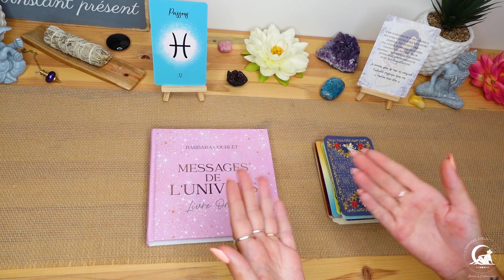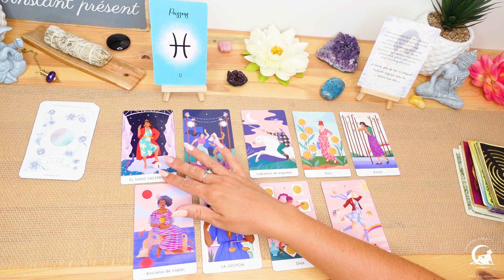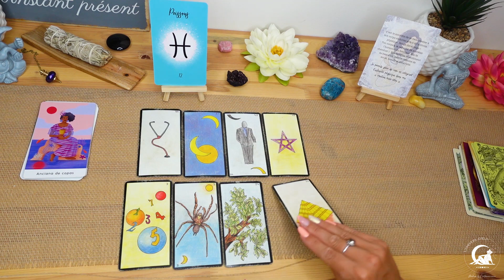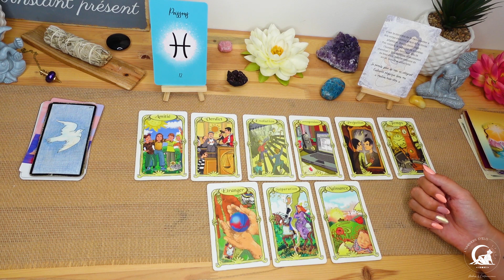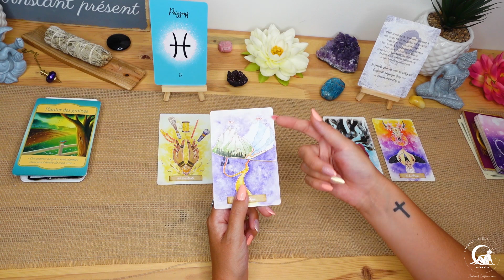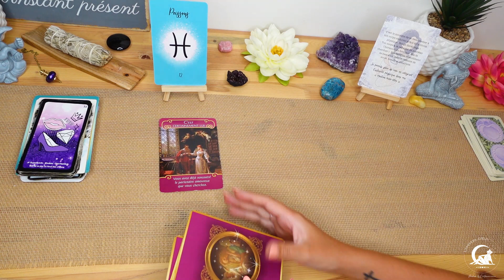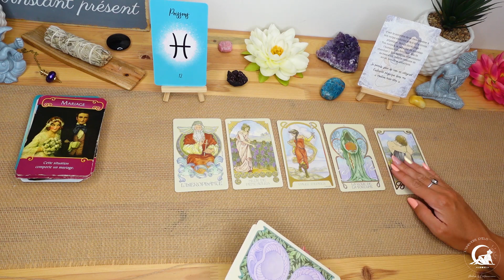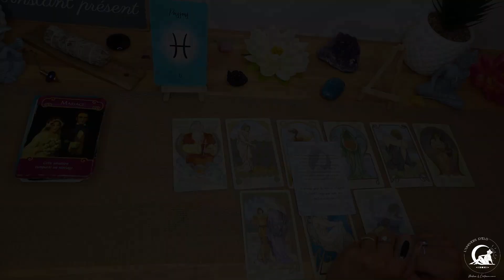♓ Poissons - Septembre 2023 : Déménagement? Voyage? Nouvelle phase enclenchée...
✨ Pour réserver une consultation de cartomancie, de contact défunt, de lecture de vie antérieure ou une séance de soin énergétique, rendez-vous sur:

✨Livre oracle : Les messages de l’univers
✨L’oracle céleste astrokiff
✨Tarot des déesses modernes
✨Oracle gé
✨L’oracle des miroirs
✨L’oracle des murmures
✨Les portes des mondes mystiques
✨L’Améthyste love
✨Les anges de l’amour
✨Le tarot de l’illumination
✨Oracle illustrait